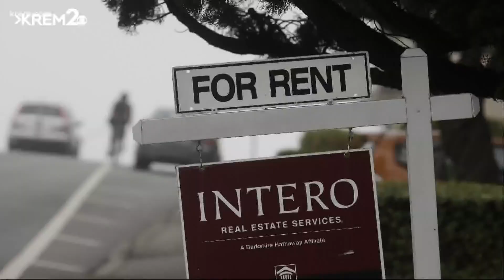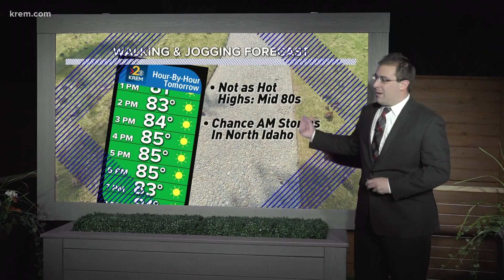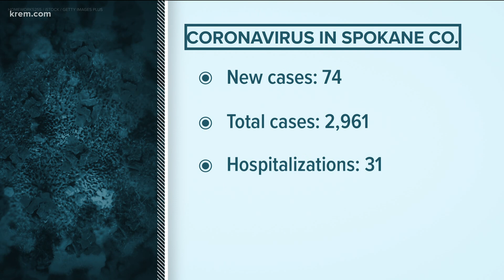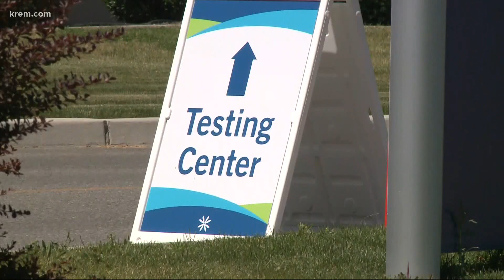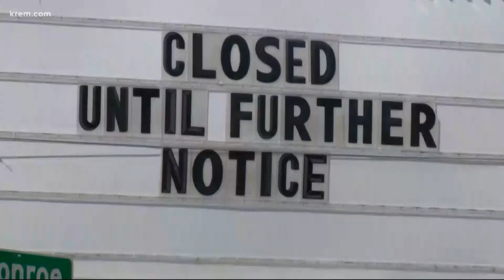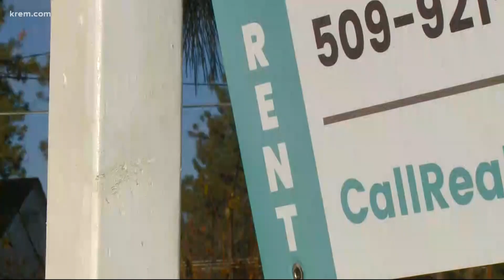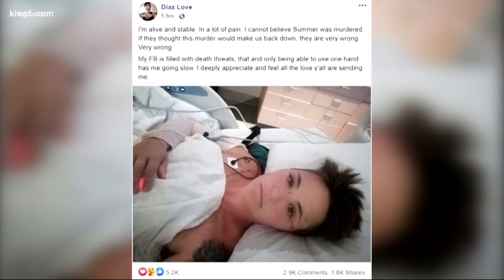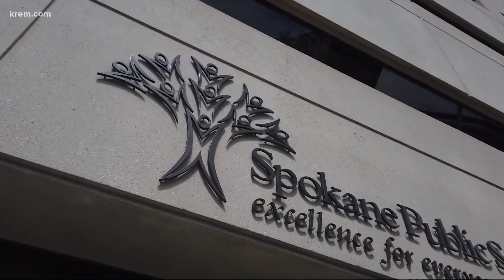KREM 2 News at 11 p.m. on July 22, 2020